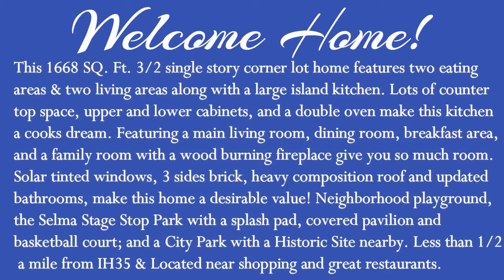SOLD - Selma, TX Home Deal: $274K for Space & Comfort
This 1668 SQ. Ft. 3/2 single story corner lot home features two eating areas & two living areas along with a large island kitchen. Lots of counter top space, upper and lower cabinets, and a double oven make this kitchen a cooks dream. Featuring a main living room, dining room, breakfast area, and a family room with a wood burning fireplace give you so much room. Solar tinted windows, 3 sides brick, heavy composition roof and updated bathrooms, make this home a desirable value! Neighborhood playground, the Selma Stage Stop Park with a splash pad, covered pavilion and basketball court; and a City Park with a Historic Site nearby. Less than 1/2 a mile from IH35 & Located near shopping and great restaurants.

 9003 Valhalla Selma, TX - Home For Sale $274,000